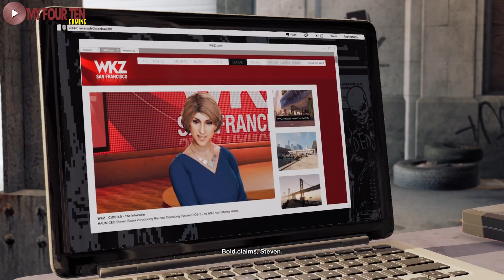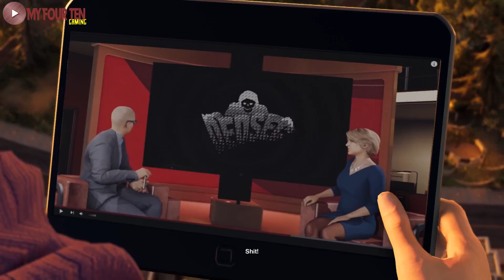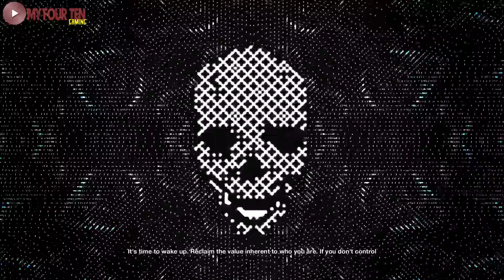[Walkthrough] Watch Dogs 2 - Haum sweet Haum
Just make game walkthrough all mission of Watch Dogs 2
all gameplay is mine, steam and uplay: benniinnii
if you wanna play Watch Dogs online mission with me